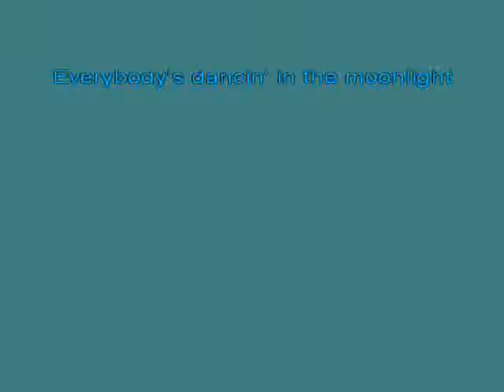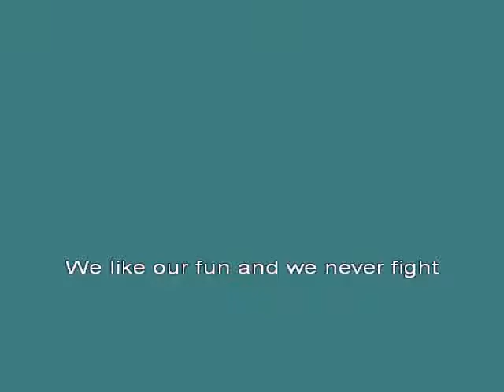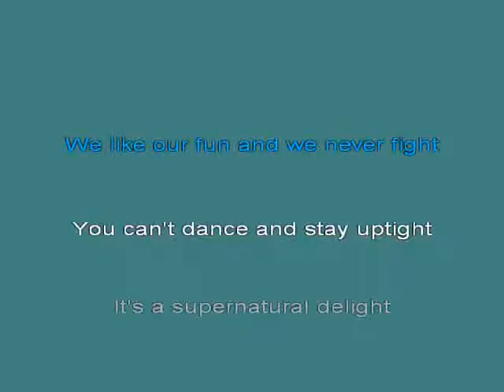Dancin' In THe Moonlight [karaoke]